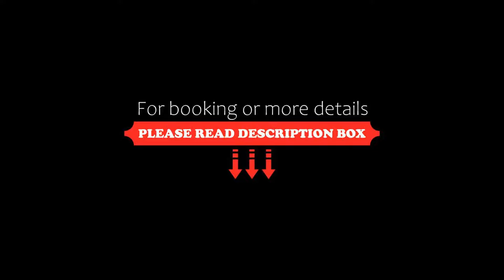OYO 1574 Hotel Imperial Palace, Faridabad, India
About Property:
Set in Faridabad, OYO 1574 Hotel Imperial Palace provides a bar. Featuring a restaurant, the 3-star hotel has air-conditioned rooms with a private bathroom. The accommodation offers a shared kitchen and room service for guests.
The units at the hotel come with a TV with cable channels, a kitchenette and a dining area. All guest rooms feature a wardrobe.
Guests at OYO 1574 Hotel Imperial Palace can enjoy a continental breakfast.
New Delhi is 32 km from the a...
Property Type: Hotel
Address: Neelam Bata Road, 121001 Faridabad, India
Searching For
1. OYO 1574 Hotel Imperial Palace - Faridabad - India
2. OYO 1574 Hotel Imperial Palace - Faridabad - India Address
3. OYO 1574 Hotel Imperial Palace - Faridabad - India Rooms
4. OYO 1574 Hotel Imperial Palace - Faridabad - India Amenities
5. OYO 1574 Hotel Imperial Palace - Faridabad - India Offers and Deals
Audio Credit:
Track Title: Blank Slate
Artist: VYEN